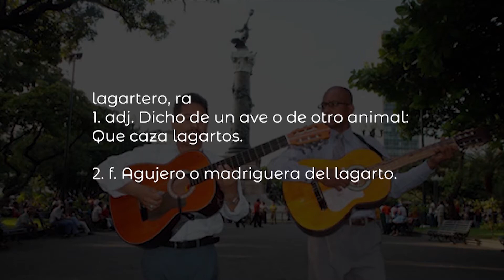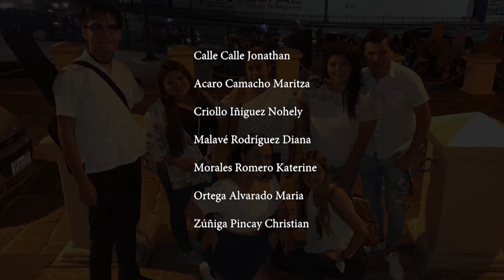Lagarteros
Pantalla Juliana
por los 486 años de Fundación de Guayaquil

Pantalla Literaria
Video "Lagarteros"
Carrera Pedagogía de la Lengua y Literatura
Materia Literatura Española.
3er Semestre

Docente Msc. Byron Mota.
Facultad de Filosofia, Letras y Ciencias de la Educación
Universidad de Guayaquil
2021